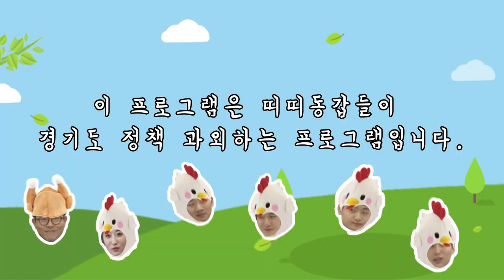띠띠동갑 정책 과외하기 1화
아시나요 매덩이라고?
평화의 아이콘! 평화의 매력덩어리!
매덩 문선생에게 배우는 경기도 평화정책!
그리고 전국각지 청년 G4맨의 경기도정책과외시간!
경기도 정책을 과외받고, 도민에게 알리는 전격 정책과외예능!!